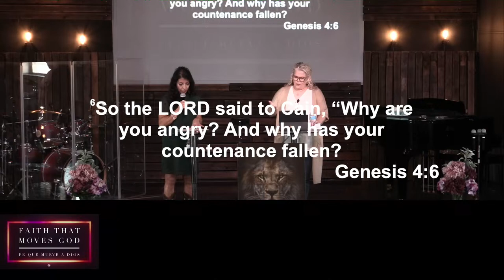Faith That Moves God (Bilingual)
Welcome to SFA Online! Thank you for joining us!
Sunday Services:
Bilingual: 9:30 a.m.
English: 11:30 a.m.
Kids Church for 0-5th Grade during both services!
Wednesdays 7:00 p.m.
Adult Bible Study
Young Adult Study
Youth
We are so glad you have joined us today! Feel free to talk with us in the chat!
1809 College Avenue, Snyder, TX